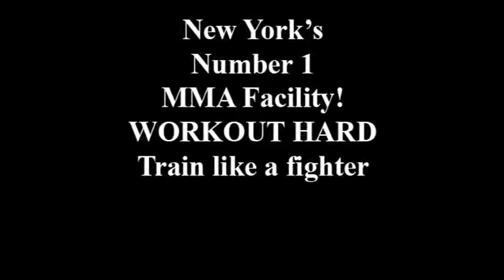NY San Da - smoker match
NY San Da - San Da / San Shou, Muay Thai (Thai boxing), De La Riva Brazilian Jiu Jitsu, no gi, mixed martial arts and wrestling.